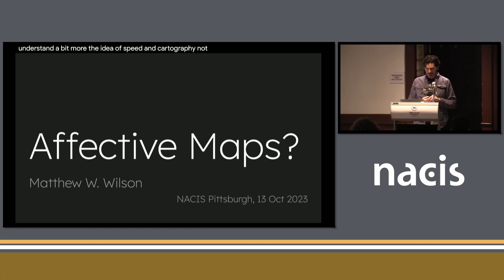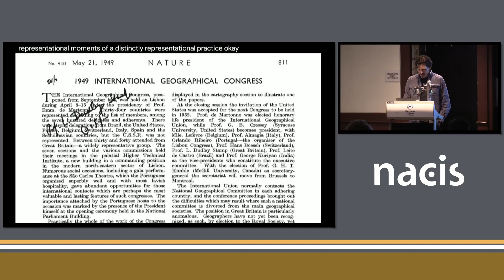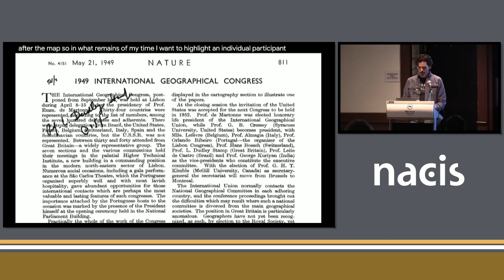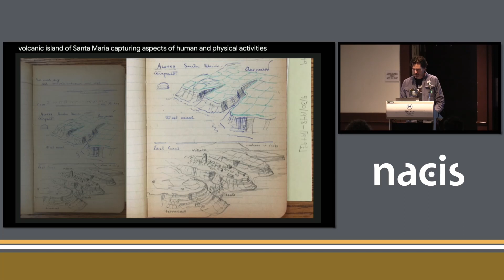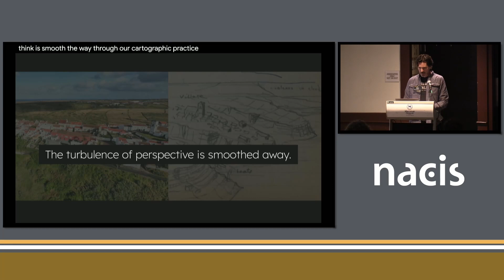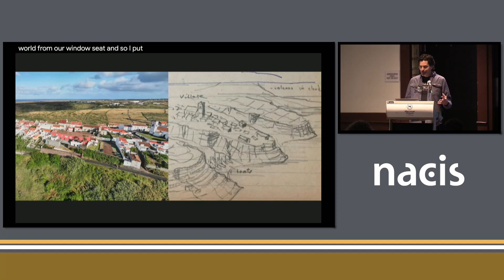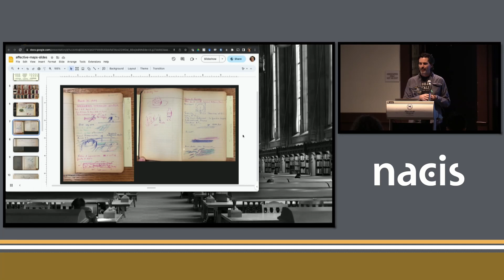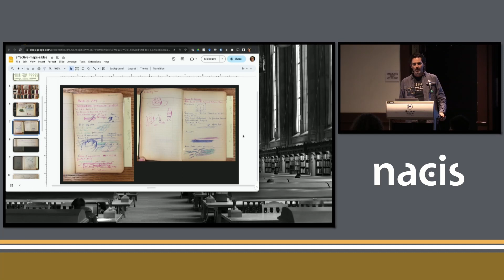Affective Maps? - Matthew Wilson, University of Kentucky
Affective Maps?
Matthew Wilson, University of Kentucky
How might we study the affectivity of a map? How is the effectivity of a map different? As digital techniques transformed cartographic practice at mid-century, a receptivity to behavioral modes of experimentation and analysis creeped into the drawing of a line. Draw a map, study the reading of the map, adjust the drawing, and repeat. Map effectiveness became a tantalizing gloss. I consider what it means to move beyond the effectiveness of maps as tools of communication. In doing so, I propose a renewal of a critical cartographic sensibility which maintains that the role of map design should be to create environments and that these environments may resist the implicit neo-Robinsonian determinisms of contemporary map study.